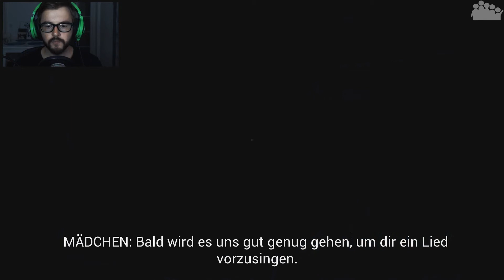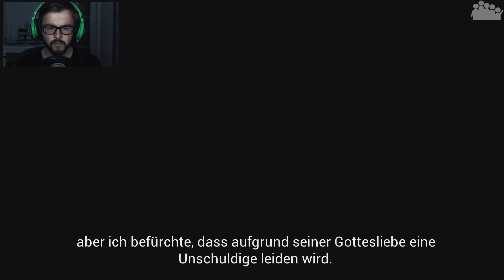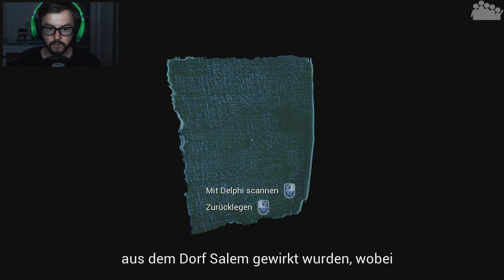PERCEPTION #05 - Die Puppen sind los! - Let's Play Perception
► In dieser Folge von PERCEPTION muss MushR00m herausfinden was dem Puppenmacher zugestoßen ist. Währenddessen wird er nicht nur von der Präsenz gejagt sondern auch von kleinen Killerpuppen.

► Das Horrorspiel von The Deep End Games mir einer blinden Protagonistin

► Plattform: PC